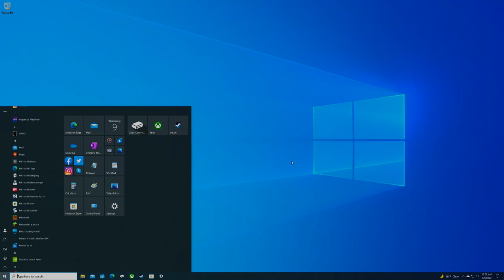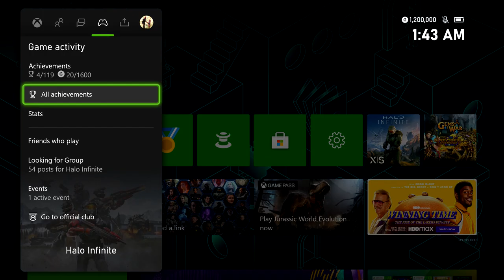1,200,000G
VidGamiac hits 1,200,000 gamerscore.

The Smashing Pumpkins - Today